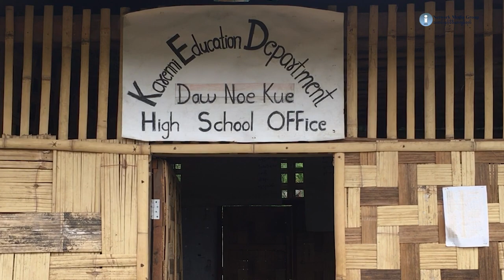Daw Noe Khu S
ကရင်နီ စစ်ရှောင်စခန်း ပညာရေးဆိုင်ရာ အကူအညီများ လိုအပ်

ထိုင်း-မြန်မာနယ်စပ်ရှိ ဒေါနိုးကူး ကရင်နီစစ်ဘေးရှောင်စခန်းမှာ ကျောင်းအဆောက်အအုံ လုံလောက်မှုမရှိတဲ့အပြင် တခြား ကျောင်းအသုံးအဆောင်ပစ္စည်းတွေလည်း လိုအပ်နေတယ်လို့ ကျောင်းတာဝန်ခံက ပြောပါတယ်။